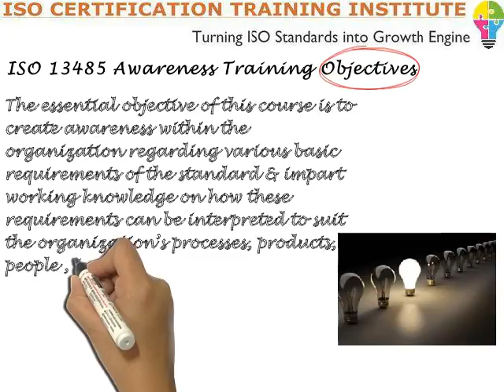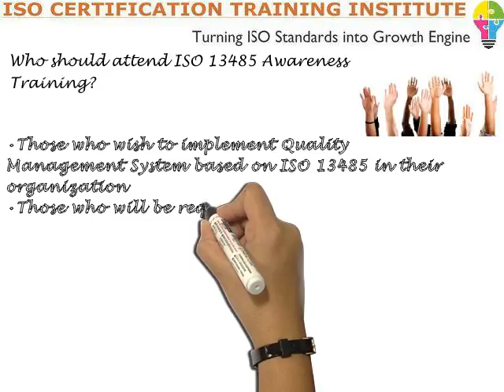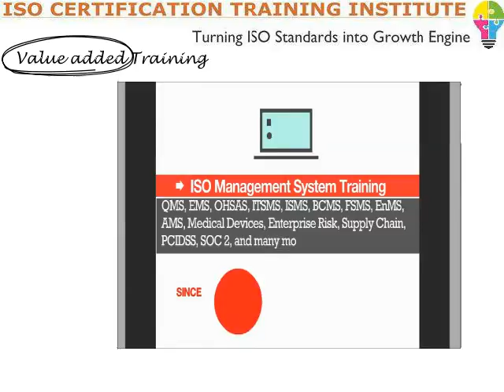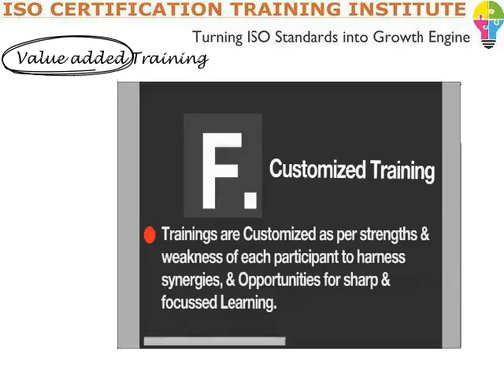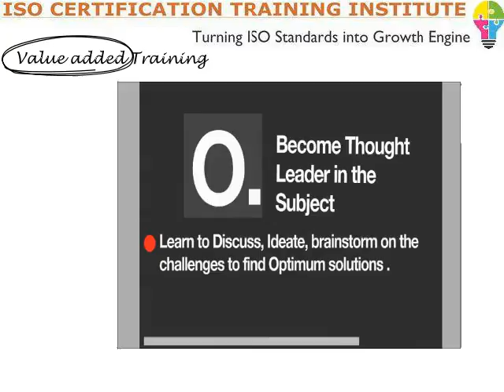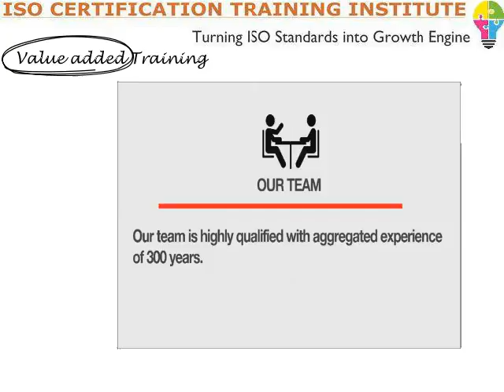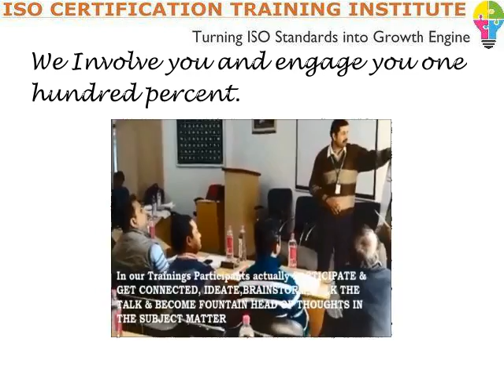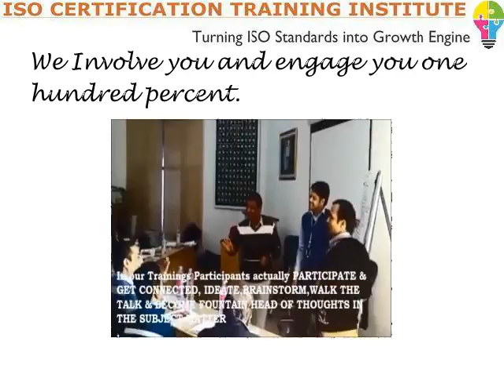ISO 13485 Awareness Training | What is ISO 13485 | ISO 13485 Medical Devices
ISO 13485 - Medical Devices - Awareness Training imparted by highly experienced industry expert IRCA Principal Auditor Faculty.

ISO 13485 - Medical Devices - Awareness training, iso 13485 training,  iso 14385,  what is iso 13485,  iso 13485 training courses